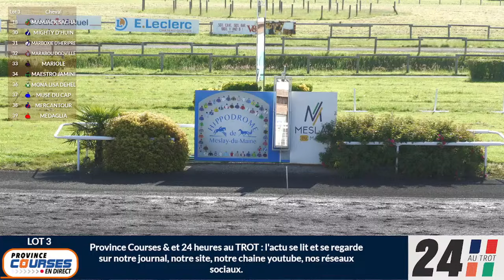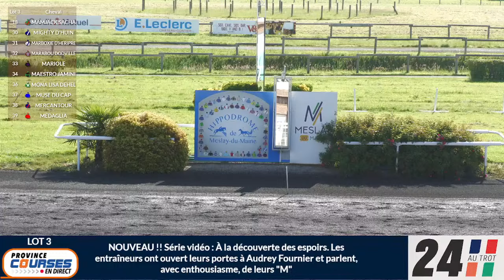Qualifications Lot 03 - Meslay-du-Maine 04 06 2024